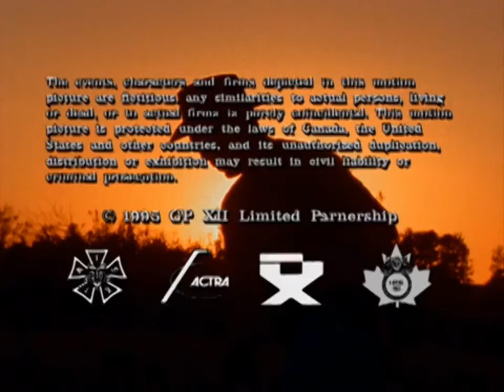Nelvana LIMITED 1995